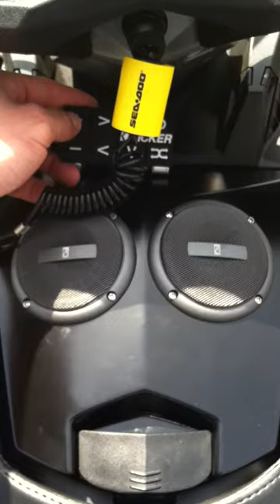2012 RXP-X Stereo Install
I have always wanted to install a stereo on one of my skis, so I finally did it when I got a new one. It is very loud and I will post other videos of it on the water. It was very easy to install, but you must have be patient with everything you do. Here is a quick list of the parts I used with links:

Everything else can be found at a local electronics or hardware store!

I will post a step by step on the install too in the future.